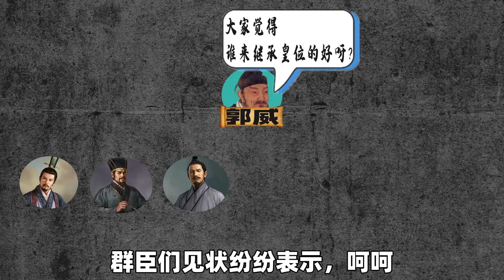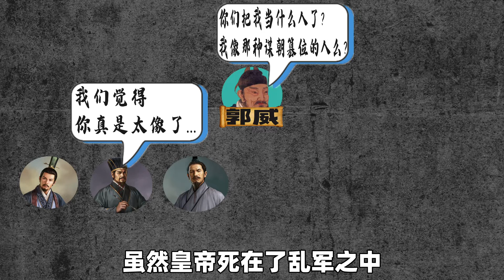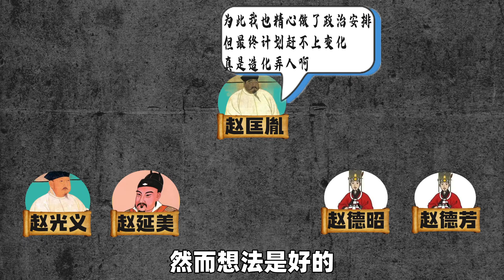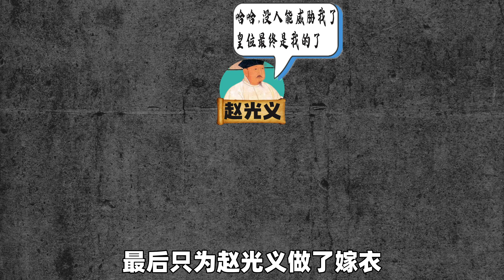风雨飘摇五十载，皇权更迭十四帝，五代十国之真命天子